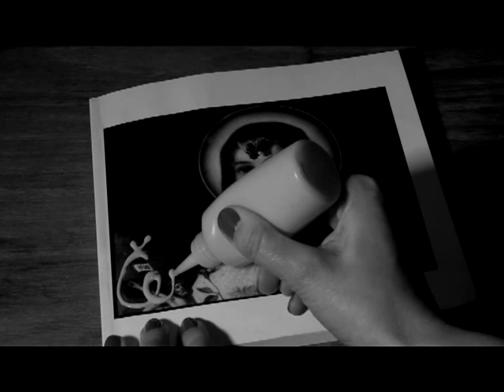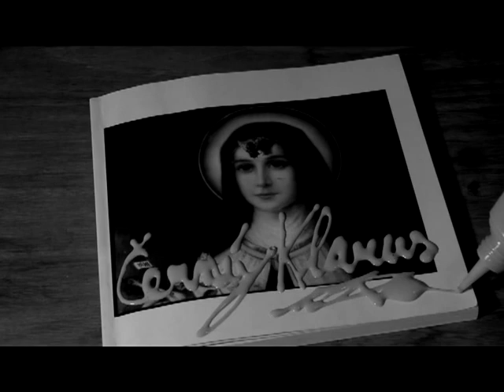Eroticko sentimentální novela Černý Klarus. Hana Lundiaková, 2012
Novela vychází 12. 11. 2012 v nakladatelství Novela bohemica. Knihu doplňuje 10 černobílých fotografií s tématem erotiky. Video by: glass, stinka, s použitím fotografie Madona Igora Malijevského.